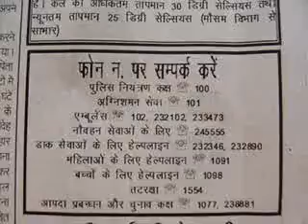46-thankingMediaSedweepNewsiNDiAislandsmobilepress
PORT BLAIR (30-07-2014 -Tuesday) SUN RISE: 05-06 hrs SUN SET:17-45 hrs IST (follow edweep_i_newspaper(iNDiA)-Namaskar !!! thanking & thankfuL to ALL!!! Thanking Medias !!! thanking ALL !!! edweepNews(iNDiA)islandsmobilepress – VISIT yenyesar@google - isles iT Videos & WorldNews (VISIT: search “Audit Reports, other E DWEEP NEWSPAPER issues – digital documentation) VISIT: Blogger.E DWEEP I NEWSPAPER for old-previous issues – PRINT MEDIA - RNI-Registered NewsPaper-digital documentation print cum electronic media SIC Publications yenyesar Videos @ -thanking edweepNews !!! OnLine Freelancer Journalist Author & Editor Value Edn Text isles globalmedias, ani globalvideos, islandsmobilepress RNI multilingual printmedia fortnightly-BSNL-NIC CIC ID service media - electronic cum print media cum electronic media anyTime Anywhere WorldWide LifeTime LIVE !!!